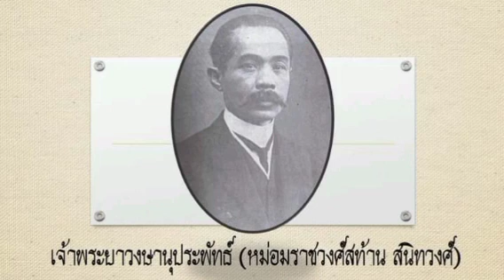เจ้าพระยาวงษานุประพัทธ์ (หม่อมราชวงศ์สท้าน สนิทวงศ์)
เจ้าพระยาวงษานุประพัทธ์ (หม่อมราชวงศ์สท้าน สนิทวงศ์) เป็นโอรสในพระวรวงศ์เธอ พระองค์เจ้าสายสนิทวงศ์ กับหม่อมเขียน สนิทวงศ์ ณ อยุธยา (ศศิสมิต) พระบิดาเรียกท่านว่า "กลาง" หม่อมราชวงศ์สท้าน ได้รับพระกรุณาโปรดเกล้าฯ จากพระบาทสมเด็จพระจุลจอมเกล้าเจ้าอยู่หัว ให้ไปศึกษาวิชาทหารบกที่ประเทศเดนมาร์ก เมื่อ พ.ศ. 2425 เป็นเวลา 11 ปี เดินทางกลับประเทศไทยเมื่อ อายุ 27 ปี และเข้ารับราชการจนได้เป็นผู้บังคับการโรงเรียนนายร้อยทหารบก
ขอขอบคุณข้อมูลจากวิกิพีเดีย สารานุกรมเสรี